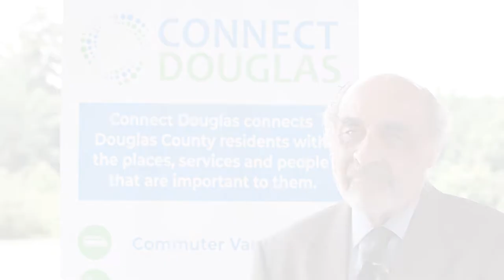Frank Payne: Connect Douglas Advocate